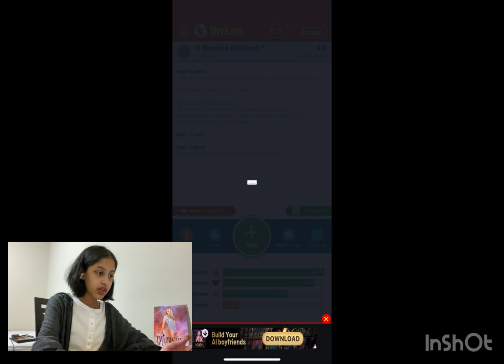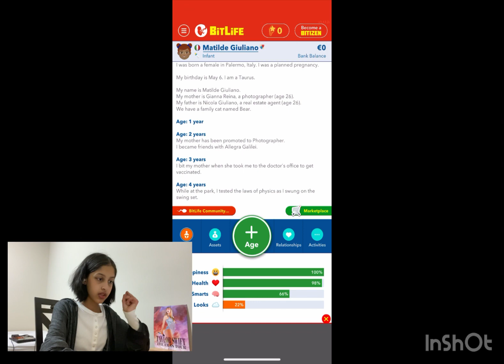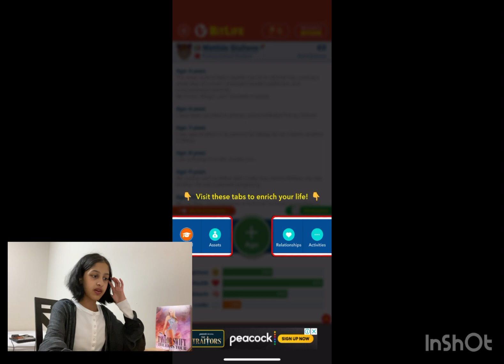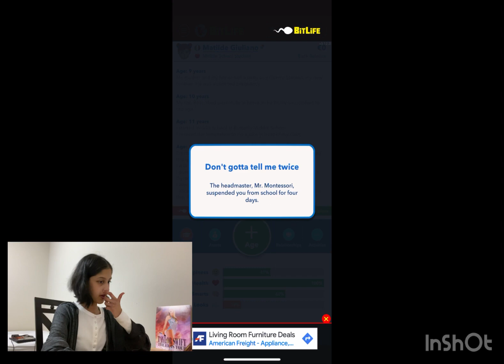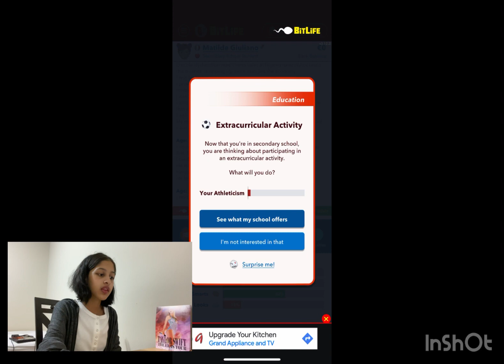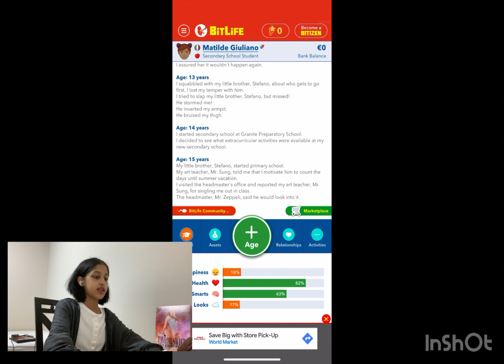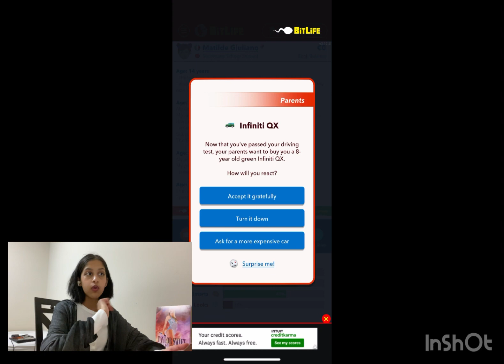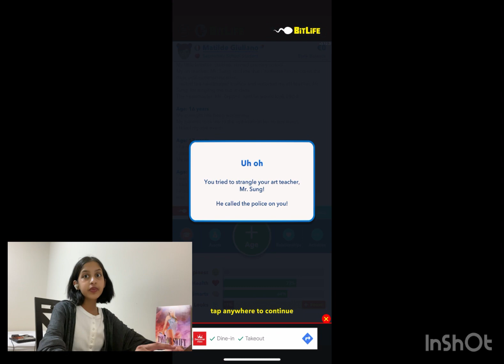I BIT MY DOCTOR